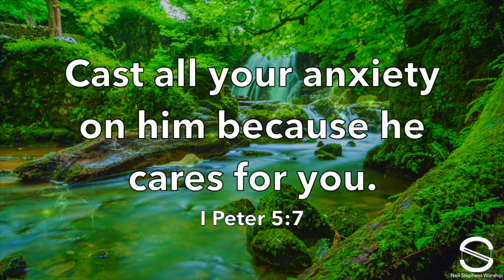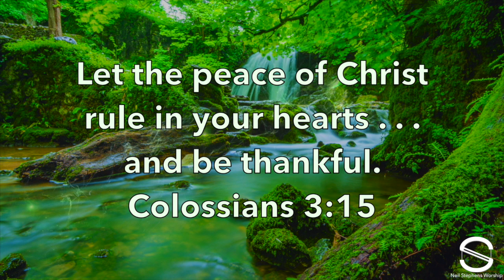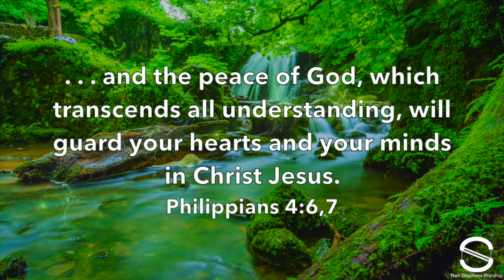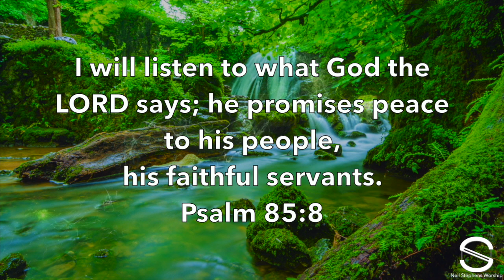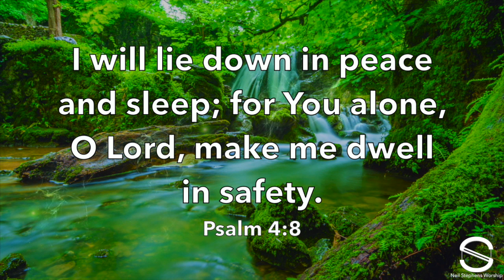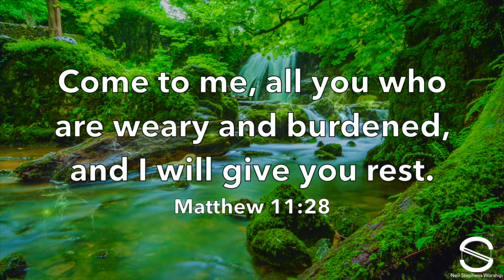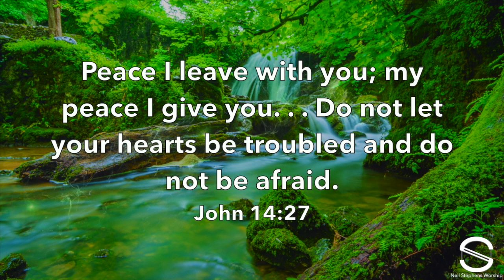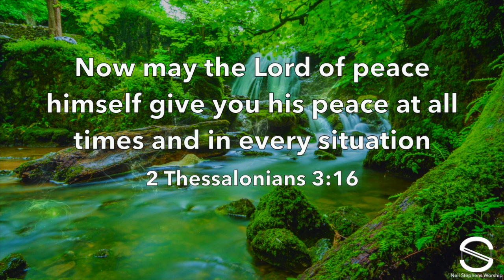PEACE | One Hour Piano Instrumental Worship | Christian Prayer & Meditation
Comforting instrumental music to enjoy as you pray, meditate on Scripture, worship God, and rest in His Presence. "Take captive every thought to make it obedient to Christ" - 2 Corinthians 10:5
***So here I am in the place of worship, eyes open, drinking in your strength and glory.
          In your generous love I am really living at last!
My lips brim praises like fountains. I bless you every time I take a breath;
          my arms wave like banners of praise to you.